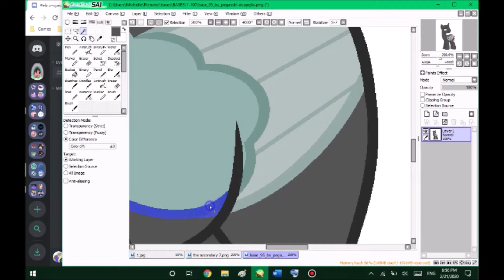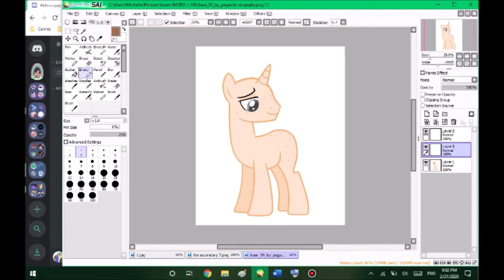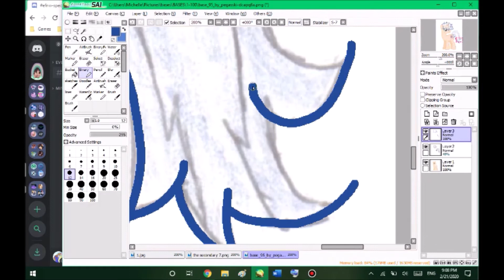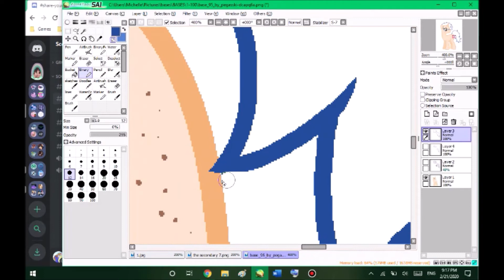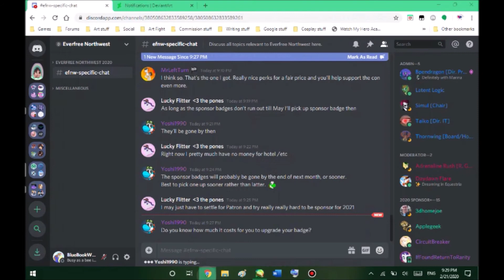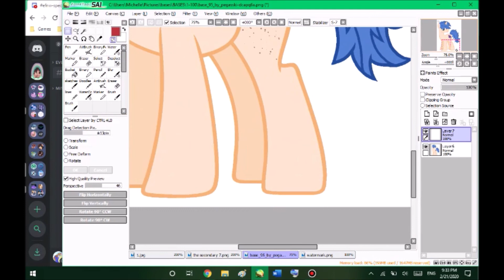Roasted Coconut- An MLP OC Speedpaint [REUPLOAD]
Give me more work to do!